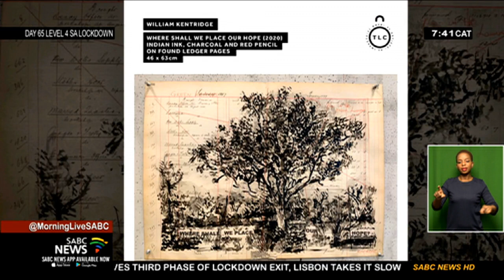The Lockdown Collection visual art virtual auction raises R2 million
The Lockdown Collection is a 21-day arts project that features 21-artworks from a number of the country's talented artists.
Now, this is a series of visual art that aimed at painting a picture of how South Africa looks like under the nationwide lockdown brought about by mitigating the spread of coronavirus.
To tell us more about this, we are joined on Skype by is a member of the Entrepreneur's Organisation and the project's founding partner Carl Bates.